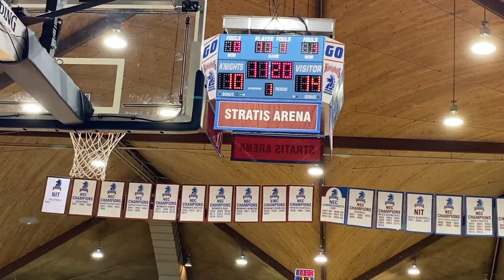FDU Basketball Fan Experience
This is a video by our Video Editor, Amaya Morales. She shows us what it is like to be at FDU Men's Basketball Game.